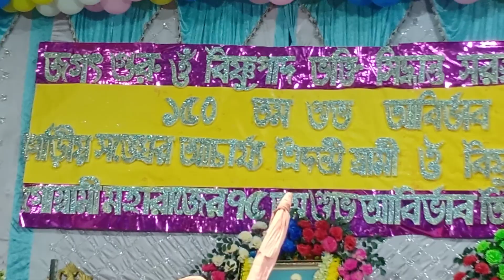🌹dhano mor nityananda bangla bhajan 🌹bhajan religion ‎@BanglarGeeti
bangla gaur nitai bhajan
bengali bhajan video
bengali bhajan video song
bengali bhajan video gana
bengali bhajan video gaan
krishna bhajan bengali video song
bangla bhajan video boy
bengali bhajan wala
bengali bhajan mein
bengali bhakti
bangla bhajan video comedy
bengali bhajan kirtan
bangla video bhajan download
bangla bhajan video
bangla bhajan video gaan
bangla bhajan video mein
bengali bhajan bengali
bangla bhajan gana video song
bangla bhajan hd video
video bhajan bangla
bangla bhajan kirtan video
bangla bhajan ka video
bangla bhakti video gaan
bangla god song video
bangla bhakti video
nadia nagar hare krishna
new bhajan bengali
bengali bhajan download
bengali prabhati kirtan
new bengali bhajan
kolkata bengali bhajan
bengali bhakti sagar
bangla bhakti gana video
bangla hori naam sunte chai
ধন মোর নিত্যাননদ বাংলা ভজন
dhan mora nityananda
dhana mora nityananda bhajan
dhana mora nityananda song
dhan mora nityananda iskcon